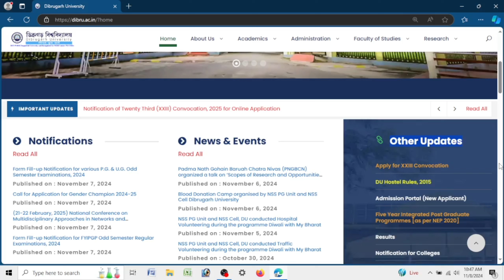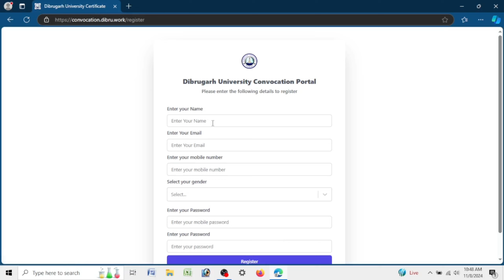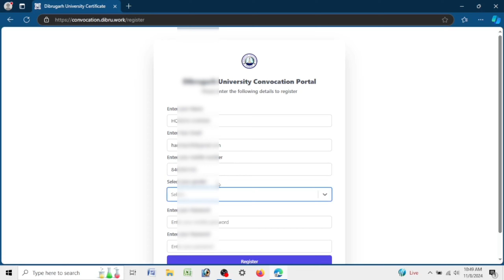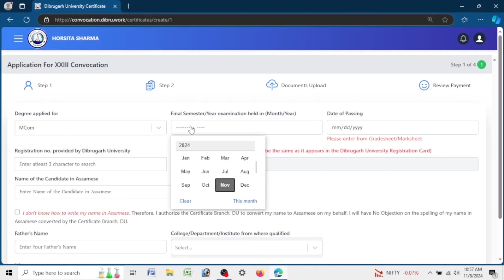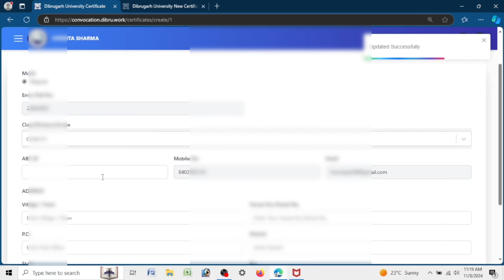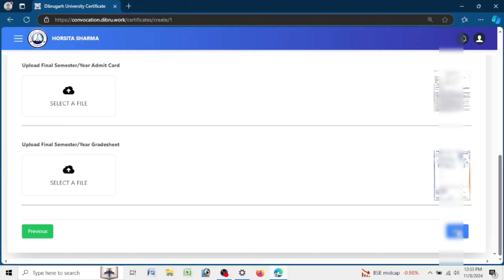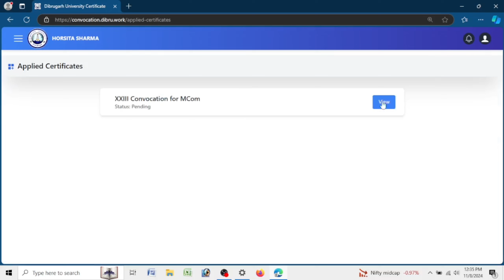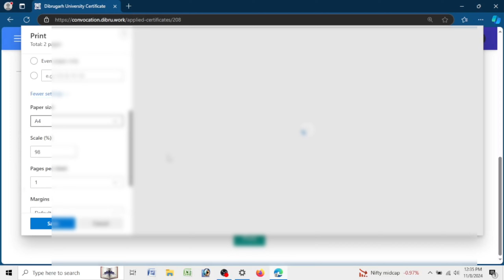Dibrugarh University Degree Original Certificate and Convocation Apply 2024 | UG & PG Certificate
🔴The Submission of Online Application of the XXIII Convocation of Dibrugarh University by the eligible
intending candidates shall begin from 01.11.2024. The last date for submission is 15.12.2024 (till 11.50 P.M.). For the Ph.D. Degrees, the portal shall be open till 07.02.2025.